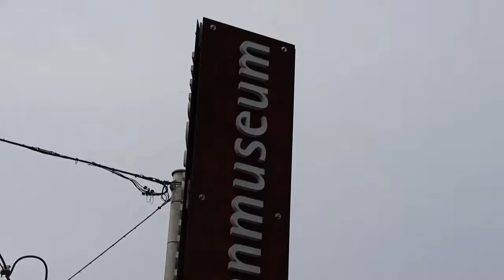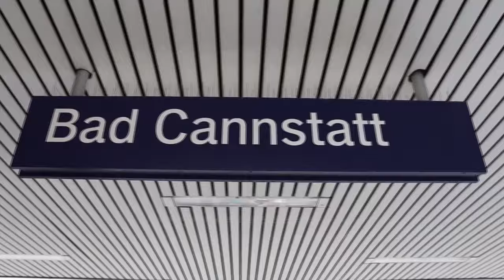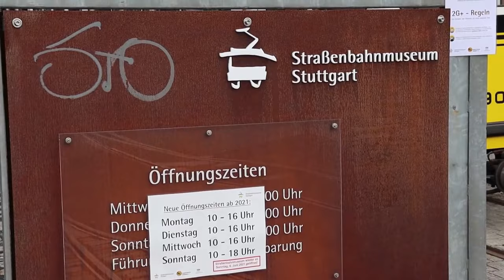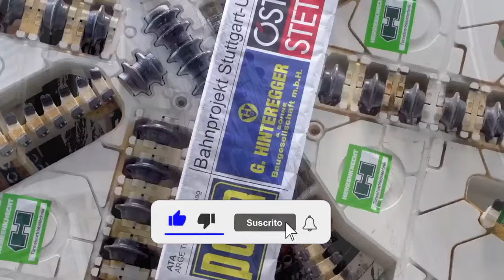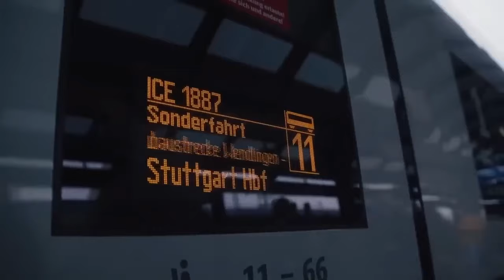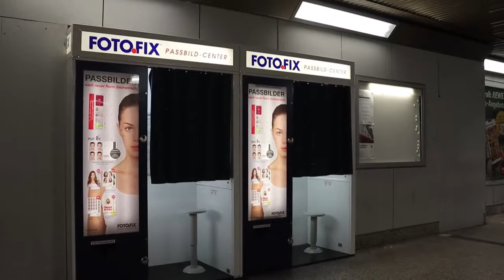La BATALLA de 11 000 Millones de Dólares para CONSTRUIR el Proyecto FERROVIARIO de Stuttgart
¿Alguna vez has pensado en cómo los trenes han transformado nuestro mundo? Desde su invención, el desarrollo ferroviario ha sido un motor de progreso, conectando ciudades, impulsando economías y cambiando la manera en que vivimos y trabajamos.

Y Además Cualquier sugerencia para Próximos Vídeos déjalas en COMENTARIOS 👇